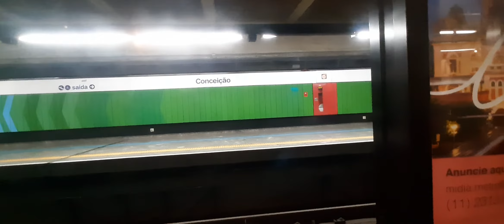Metrô SP Trecho Frota I24 Entre As Estaçãos São Judas até Conceição Linha 1 Azul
Olliver Fernando Bus Train